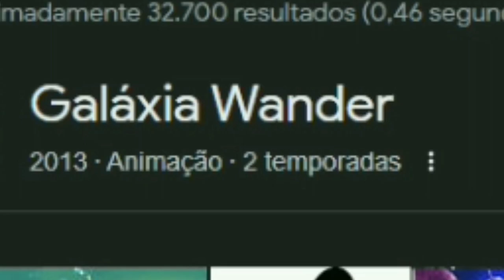VOCÊ PRECISA ASSISTIR ESSA SÉRIE